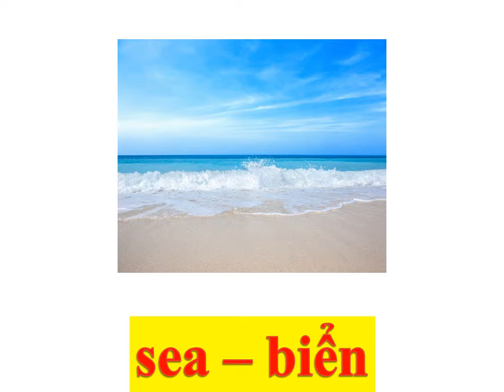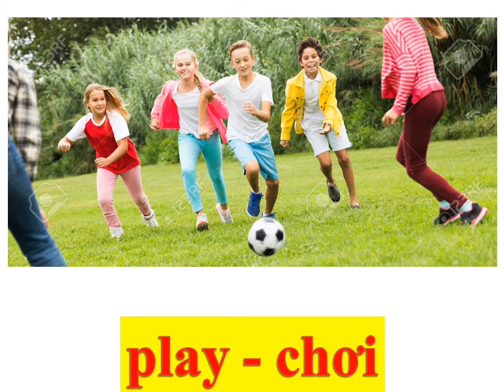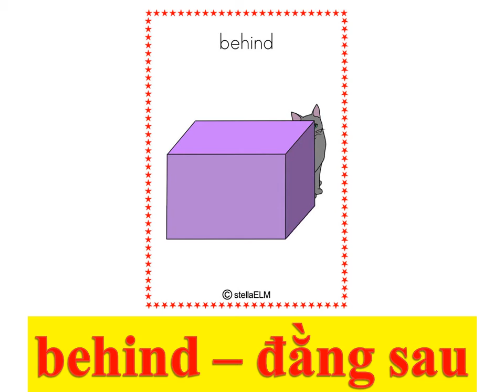STARTERS 1 TEST 3